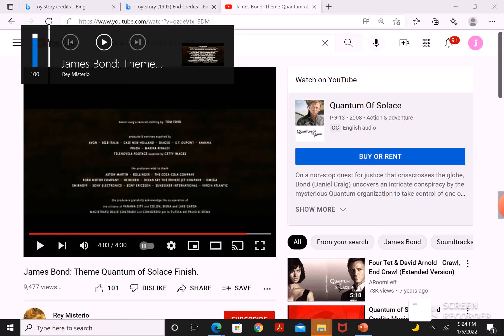Disney Interactive / Warner Bros Family Entertainment (2022)